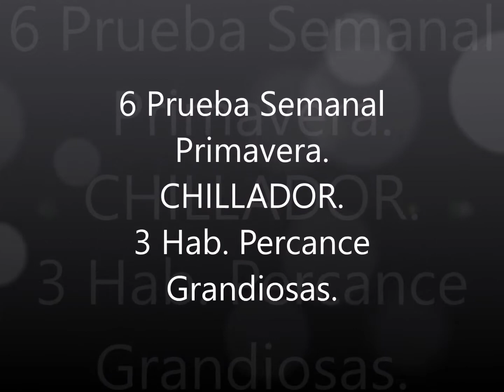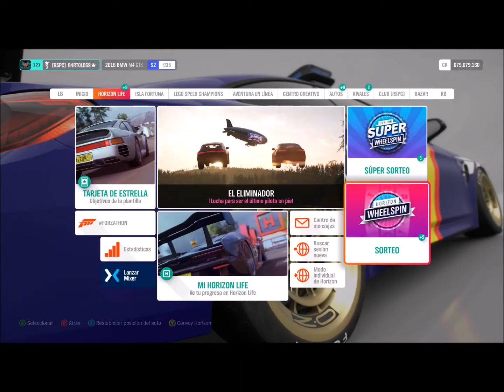Forza Horizon 4. Primavera. Prueba Semanal 6 de 7. CHILLADOR y RULETAS.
Espero que os estéis cuidando mucho y bien, ya lo sabéis.
Estamos llegando a los 600 y sigo pensando qué habréis hecho para que se apunte últimamente tanta gente, muchas gracias por vuestra ayuda.
Mi pequeño aporte de hoy para con vosotros es poneros la 6 Prueba Semanal de esta Temporada que se termina.
Esta prueba se llama CHILLADOR y nos piden que realicemos Tres HABILIDADES DE PERCANCE GRANDIOSAS.
Yo me fui a la Autopista de los túneles, lo que pasa es que no me había dado cuenta anteriormente de grabar la prueba que ya estaba activa, se me fue el horario y, al mirar al reloj vi que ya había salido, miré y vi que tenía 2 habilidades ya hechas al haberme cruzado en alguna carretera con otros coches, por un poco no os puedo poner el visto bueno de la prueba superada pero tampoco hubiera pasado nada.
Después del visto bueno os he puesto lo que tenemos que hacer y es, simplemente, pasar a una velocidad respetable pero no hace falta ir a 1000 por hora, cerca de los coches.
Os irá saltando eso de ACERCAMIENTO MUY BUENO y cosas similares, TEMERARIO...
Y nada, en unos segundos la tendréis.

Nos queda una y es facilísima.
SAludetes.